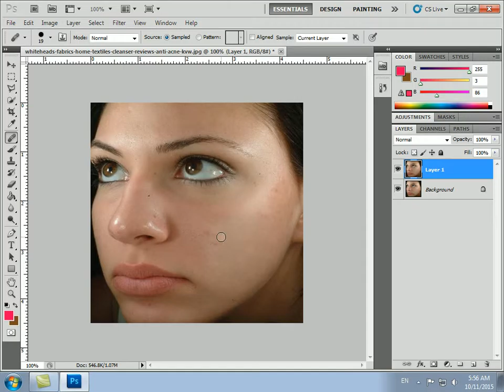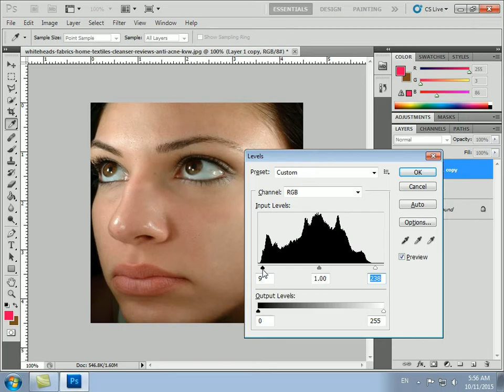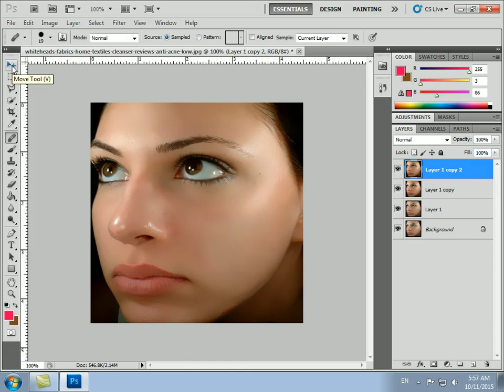How to get rid of acne in photoshop tutorial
How to get rid of acne spots in Photoshop,How To Get Rid of Dark Spots Fade Age Spots,Age Spot.
hier
How to Remove Acne in Photoshop - YouTube
Photoshop Tutorial: Get Rid Of Acne/Clean Skin - YouTube
Removing Acne, Skin Blemishes With The Spot Healing Brush In ...
The Easiest Way to Remove Acne With Photoshop ` PictureCorrect
Use Photoshop To Remove Blemishes, Pimples, and Moles
Photoshop: How To Remove Pimples and Blemishes - Digital Photo ...
How to Get Rid of Acne in Photoshop | Howcast
How to Remove acne and severe blemishes in Photoshop ...
Photoshop Tutorials: Fixing Skin Blemishes - Damien Symonds
PhotoShop CS5 Tutorial removing blemishes pimples how to fix face ...
hier
Download Get Rid Of Acne Using Photoshop Tutorial In Hd | Mp3 ...
How To Remove Blemishes - Photoshop Tips | ATP
How To Remove Acne In Photoshop | SuperMP3